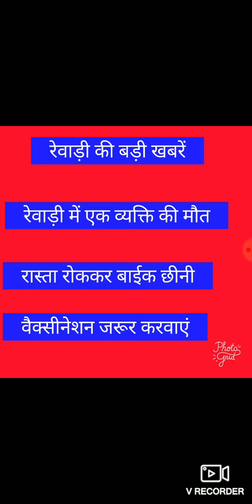Rewari news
rewari update
bawal news
dharuhera news
kosli news
narnaula marg pr takkar
rewari update